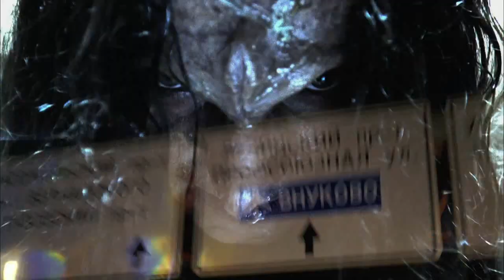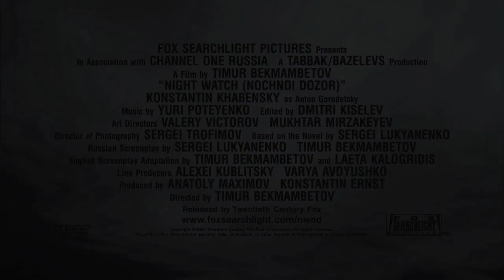Wächter der Nacht - Trailer [HD]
Wächter der Nacht (Kinostart: 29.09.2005)